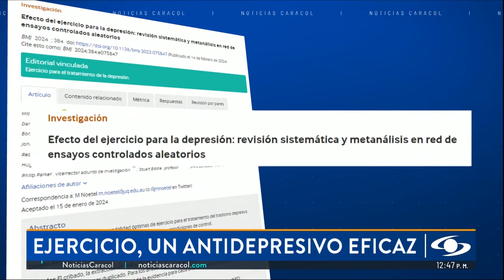¿Por qué el ejercicio se considera un antidepresivo eficaz?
El ejercicio no solo mejora el estado de ánimo. Un nuevo estudio concluye que es un antidepresivo eficaz. ¿Qué efectos neurológicos produce, qué actividades tienen más efecto y qué dicen los especialistas?

El ejercicio físico no solo relaja, disminuye los niveles de estrés y de tensión, y mejora la concentración y la atención, efectos que son inmediatos por una serie de sustancias que produce. También, en personas que ya tienen un diagnóstico como tal de depresión o ansiedad produce efectos muy positivos, por lo tanto, es una herramienta esencial a tener en cuenta en el tratamiento, sin contar con las consecuencias a nivel físico.